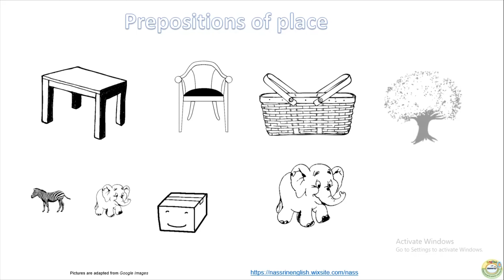Prepositions of Place Interactive Notebook Activity 3